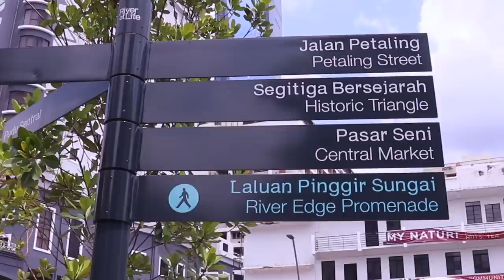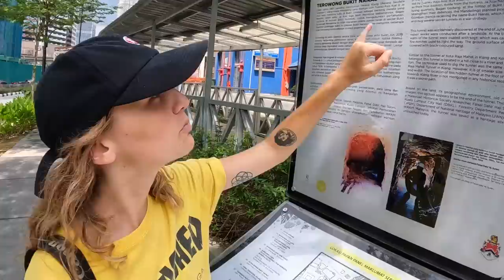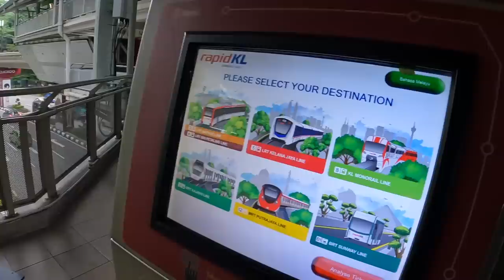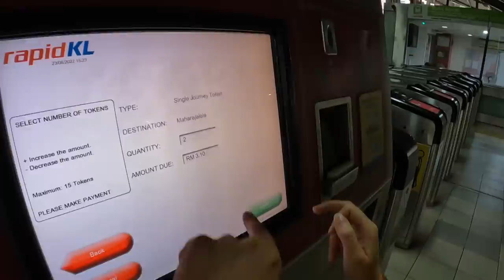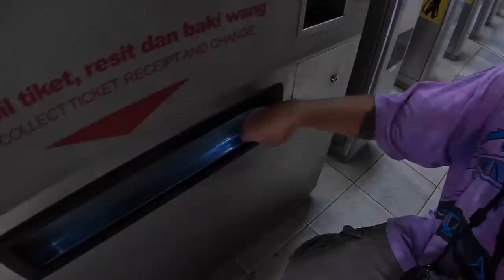Day 1 in Kuala Lumpur | First Impressions of Malaysia's Capital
It's our first day in Kuala Lumpur, Malaysia so we walked around and explored the city to give you our first impressions of Malaysia's capital and share our honest thoughts on KL.

A little really does goes a long way when we're on the road and your support keeps the channel going and helps us make better videos 🙌